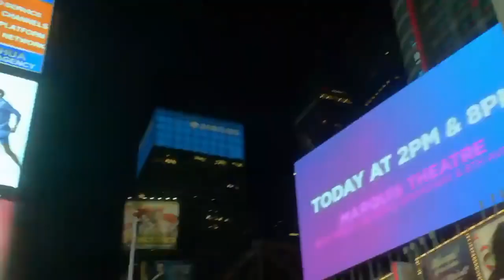36.Jude and Noah KISS #2.mp4